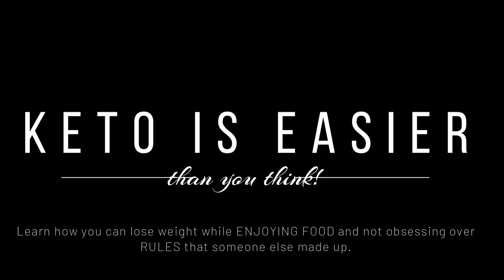Keto is EASIER Than You Think! I lost 36 Inches and 30LBS and I'll Tell You WHY!!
Do you want to do the keto diet but think you won't last because it's too hard? I've got news for you: the keto diet is way easier than you think and in this video I explain why.

I talk about why you need to not necessarily listen to the "keto police" online and how my approach to keto helped me and helps my clients lose weight easily and ENJOYABLY!

My brand new KETO COOKBOOK IS NOW AVAILABLE filled with all the DELICIOUS RECIPES that I ate daily and still do -- that helped me lose 36+ inches and 30+ LBS!! It's just $27 too!

And NOW my ONLINE KETO BOOTCAMP for WOMEN is here! Head to kellysketobootcamp.com and sign up now for lifetime access to my Keto Bootcamp where I teach you via online video EVERYTHING I know about doing KETO the right way to lose weight while enjoying great tasting food and being able to live your life (that means also enjoying adult beverages too!). It's just $99 and you'll be part of a private Facebook group with others on the same journey- and that's where we host private video interviews with guest speakers every month: best selling authors, doctors and practitioners so you never stop learning!